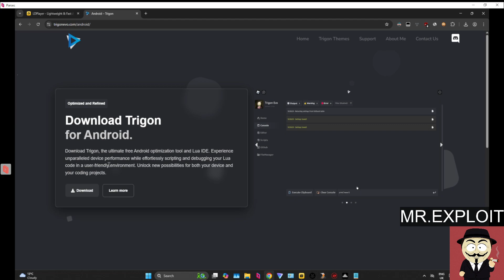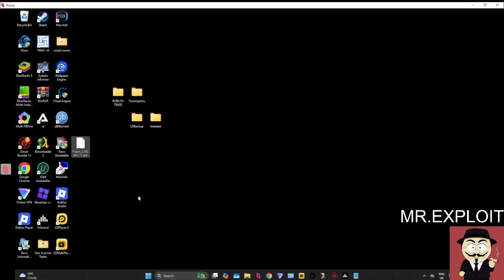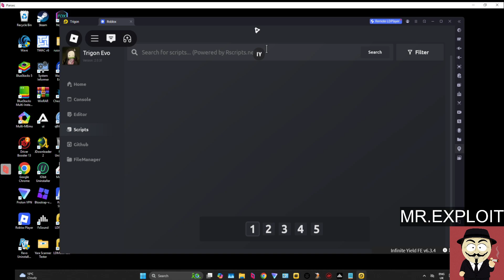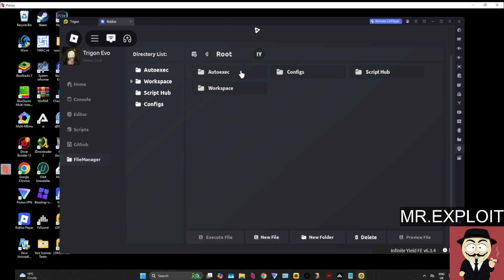TRIGON ROBLOX EXPLOIT/EXECUTOR | HOW TO DOWNLOAD, INSTALL & EXECUTE SCRIPTS ON ROBLOX OCTOBER 2025!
In this video I will be showing you how to safely get the Trigon free NO KEY system Roblox script executor and use it with an Android emulator on your PC. This will work for anyone on PC or using an android Phone/Tablet.

Trigon is one of my personal favourite executors and the fact it has no key system while still being able to run so many scripts just makes it great to use.

Chapters:
0:00 Intro
0:40 Downloading Trigon - Part 1
1:25 Installing Trigon - Part 2
2:00 Using Trigon - Part 3
3:45 Outro